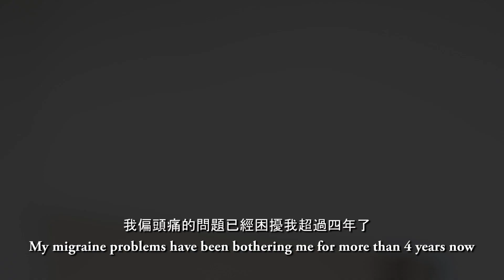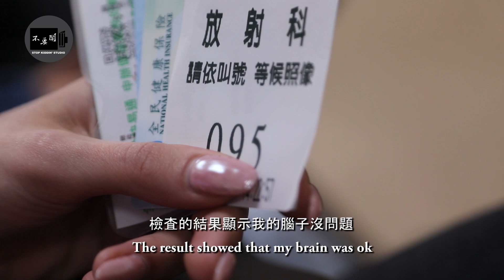【歐洲俏護士感謝台灣救她】大讚中西醫有夠厲害 From Estonia to Taiwan